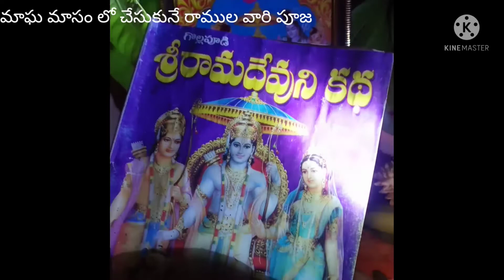February 22, 2022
రామదేవుడు పూజ ఈ విధముగా పూర్తి చేసినట్లయితే కోరిన కోరికలు నెరవేరుతాయి 🙏🙏🙏